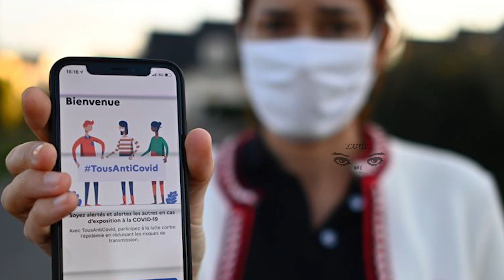பிரான்ஸில் பயண அனுமதியில் ஏற்பட்ட தளர்வு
ஒரு கிலோமீற்றர் தூரத்தை விட அதிக தூரம் பயணிக்க முடியுமா?? என்ற கேள்விக்கு நேரடியான பதிலாக 'ஆம்' என சொல்ல முடியாவிட்டாலும்... சில விதிவிலக்குகள் உண்டு.